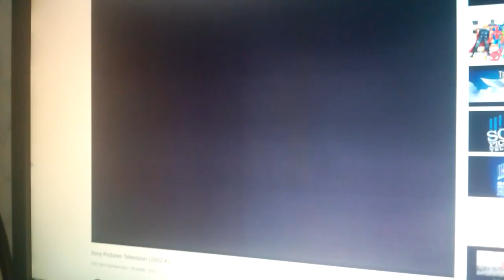B.E.E Productions / Sony Pictures Television (1986/2004)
A Fine Mess (1986)

@(1986) Columbia Pictures / B.E.E Productions